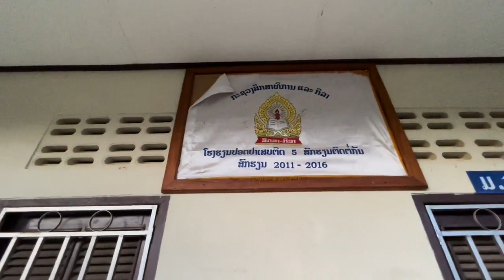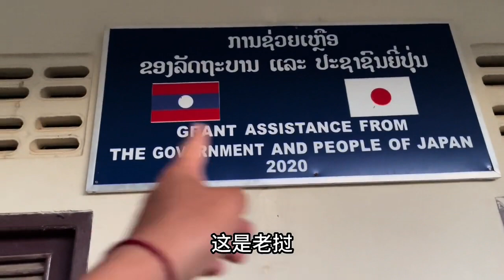骑行老挝13号公路，在土匪坡路段露宿荒野，听说这一代有强盗！！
骑行 骑行西藏 骑行 这一天，几个小朋友兴高采烈地出来洗澡。他们笑嘻嘻地相互打趣，哈哈大笑着。萨瓦迪哇！他们喊道，洗澡的快乐在空气中弥漫开来。其中一个小朋友调皮地说，我也要下去玩一会。大家齐声欢呼，一起跳进水池中。洗澡变成了一场愉快的游戏，他们尽情享受其中。

章节二：在玩耍过程中，注意到美丽的风景，表达想要分享的愿望。
随着他们的嬉戏，小朋友们注意到周围的风景越发美丽。他们惊叹着看到大白鸡在水池边散步。哇，太奇特了！有人兴奋地喊道。大家纷纷拿出手机拍照，准备与朋友分享这美好的瞬间。他们希望能将这些景色传递给其他人，让更多人感受到他们眼中的美丽。

章节三：观景台探索，发现一些可用的位置和茅草屋。
有个小伙伴提议去附近的观景台看看。于是大家兴致勃勃地前往观景台，希望能够欣赏到更广阔的风景。到达观景台后，他们发现一些适合停留的地方和茅草屋。其中一个孩子兴奋地说，我们可以在这里住一晚上！然而，他们发现茅草屋里没有水，感到遗憾。他们决定继续前行，寻找水源。

章节四：在观景台附近探索其他建筑物，发现已有人居住的痕迹。
小朋友们离开观景台，继续向前探索。他们注意到附近有一些房子，但却看不到人的身影。他们好奇地推开了门，进入了其中一所房子。然而，房子内部显示出已经很久没有人居住的痕迹。屋顶有漏洞，看起来似乎不再适合居住。不过，他们发现了一些插座，意识到可以利用电源充电。这让他们感到欣慰。

章节五：探索可能是学校的建筑，观察教室和操场等场所。
接着，小朋友们发现了一座建筑物，他们猜测可能是学校。他们进入其中，看到了教室和操场等场所。教室内摆放着教桌和椅子，墙上挂着精心制作的校徽。他们观察着课程表，上面写着各个时间段的课程安排。看来这个学校在今年5月23日还正常运作着。小朋友们想象着学生们在这里学习的样子，对这所学校充满了好奇。

章节六：对学校进行进一步观察，发现日本援助的信息和学生的使用迹象。
小朋友们继续在学校内部探索，发现了关于日本援助的信息。他们看到一块石碑上写着，这所学校是由日本人民政府援助给老挝的。这让他们对这个学校的历史和背景更加感兴趣。他们还发现了学生们的使用痕迹，教室里有书写在黑板上的文字，地上也有被踩踏过的痕迹。这说明学生们刚刚放学回家，明天又会来到这里上课。

章节七：对学校外部环境的观察，注意到美丽的云景和月亮，并怀疑学校可能已废弃。
小朋友们走出学校，环顾四周的环境。他们目睹了美丽的云景，云朵像天梯一样连接在一起，形成了壮观的景象。他们注意到云朵是红色的，仿佛在夜空中闪耀出七彩光芒。月亮也已经升起，增添了神秘而美丽的氛围。然而，他们也观察到学校外部环境的荒凉和寂静，让他们开始怀疑这所学校是否已经废弃。

章节八：继续寻找水源，决定暂时停留的位置。
小朋友们决定离开学校，继续寻找水源。他们认为只有找到水源才能在茅草屋住宿。他们探索了附近的房子和水井，但发现水不干净，无法饮用。他们感到失望，但决定回到之前发现的观景台住宿，虽然没有水，但至少可以利用电源充电。他们在夜幕降临前回到观景台，准备度过一个简陋但安全的夜晚。

通过这次探险，小朋友们不仅体验到了洗澡的欢乐，还观赏到了美丽的风景和寻找水源的困难。他们对学校的历史和背景产生了好奇，并体验到了在荒凉环境下的探险与冒险。尽管面临一些困难，但他们保持着乐观和勇敢的态度，享受着这段独特的旅程。